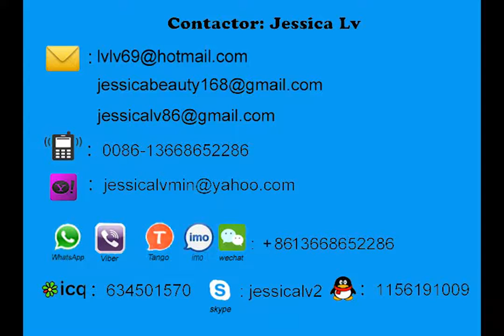pe foaming extrusion machine